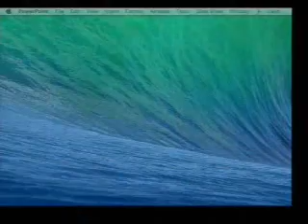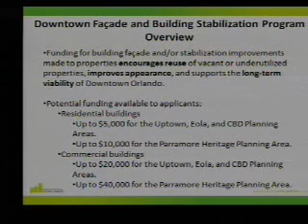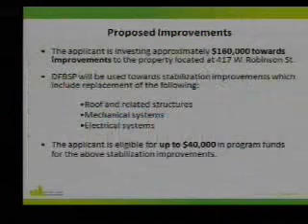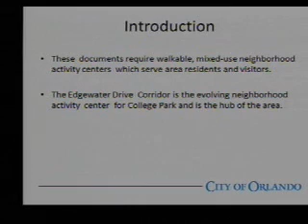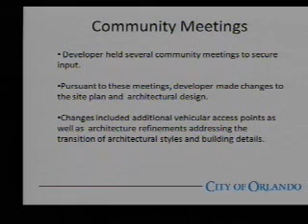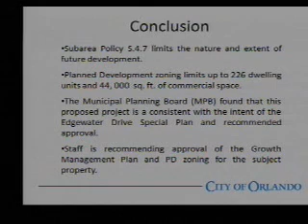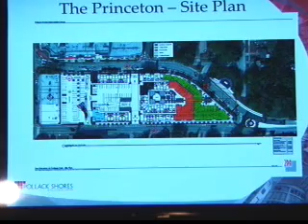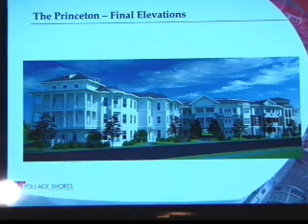September 15, 2014 Orlando City Council Meeting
Video from the Orlando City Council Meeting held on September 15, 2014.